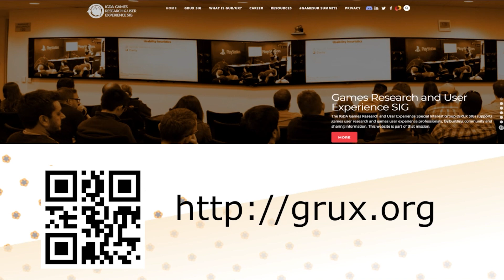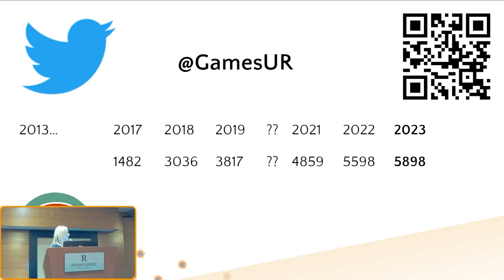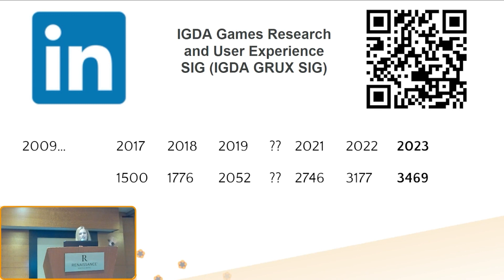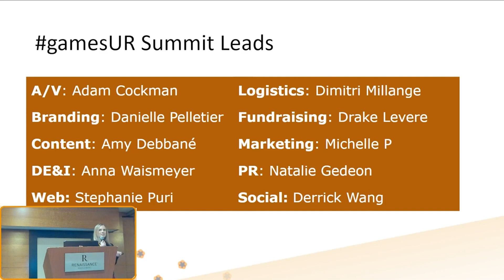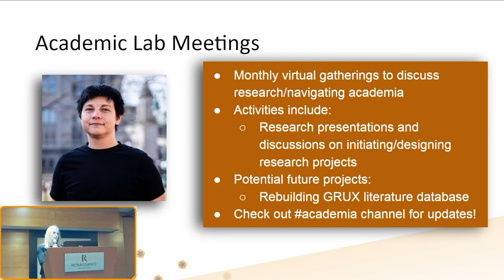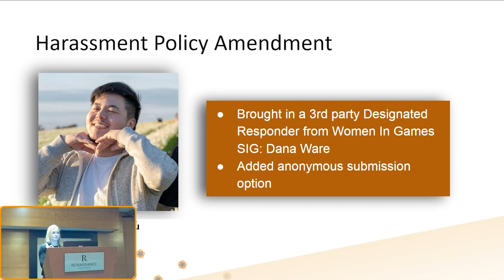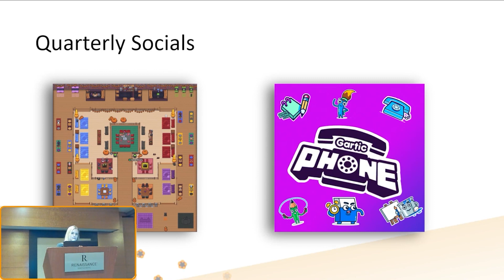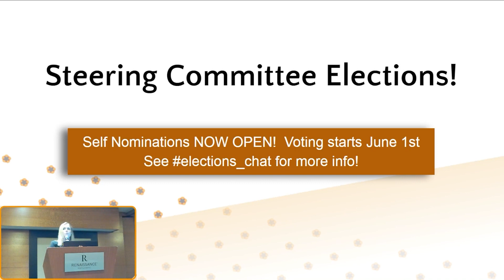SIG Chair Update - Hannah Murphy